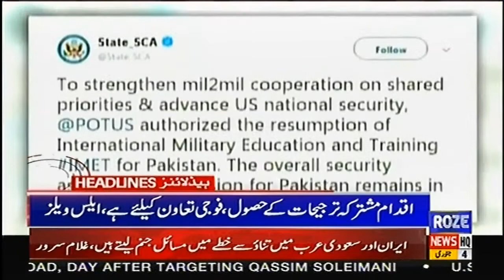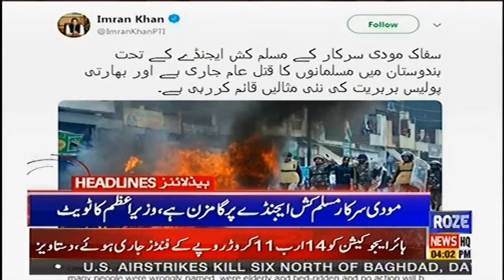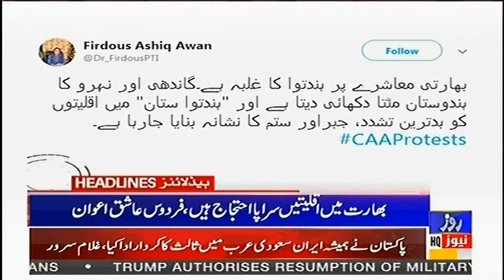News Headlines OF 04:00 PM || 04 JAN 2020 || Roze News